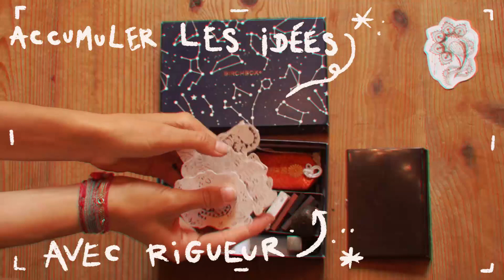Etre créatif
• INSPIRATION •